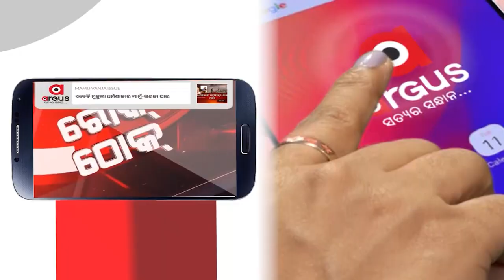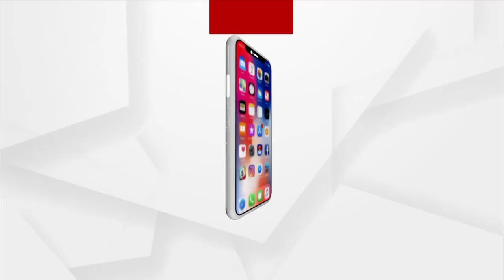ଘର ଅଗଣାରେ ପାଣି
କଟକ ସହରରେ ଏବେ ସୃଷ୍ଟି ହୋଇଛି କୁତ୍ରିମ ବନ୍ୟା ଏବଂ ବଢୁଛି ଲୋକଙ୍କ ଦୁର୍ଦ୍ଦଶା । ପାଣି ଘେରରେ ଜଳବନ୍ଦୀ ବୋଇ ରହିଛନ୍ତି  ଲୋକମାନେ । ନାହିଁ ନଥିବା ଅସୁବିଧାର ସମ୍ମୁଖୀନ ହେଉଛନ୍ତି ସାଧାରଣ ଜନତା ।